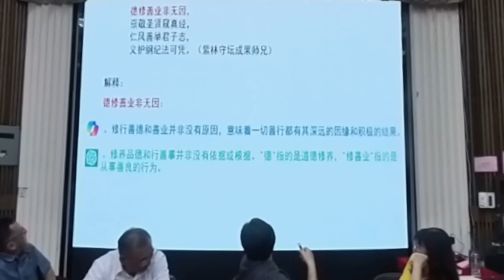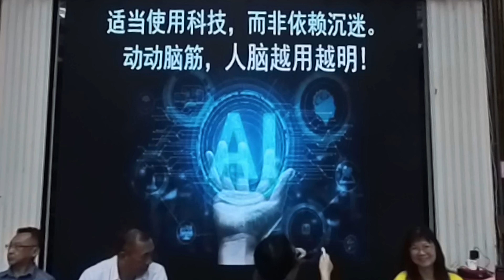講解環球德教大會鸞聖旨第十集: 紫林閣萧静萍老師, 紫林閣宣教主任使用人工智能(AI - Artificial Intelligence) 技术来解释乩文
请赞 分享 订阅视频频道